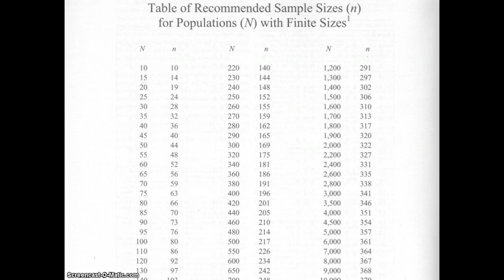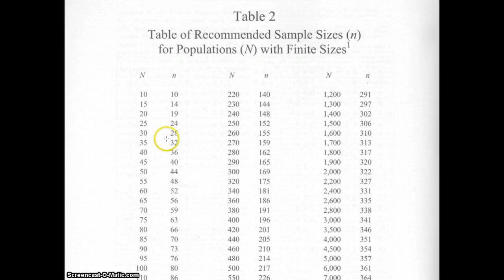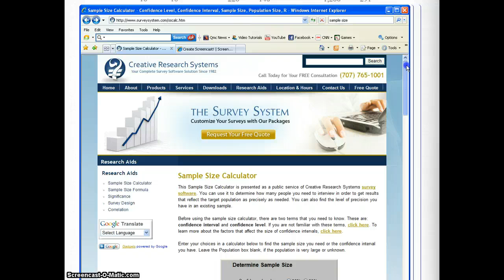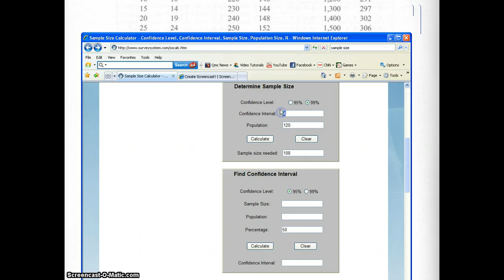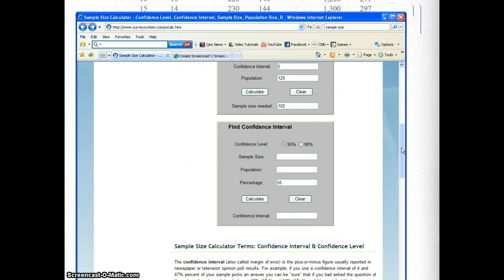Sample Size Explanation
Explains the idea of sample size